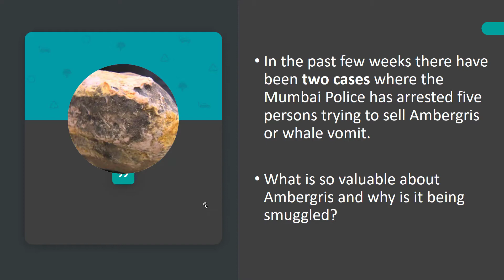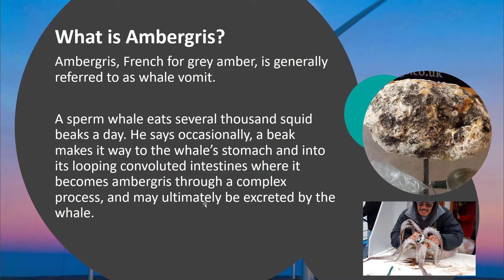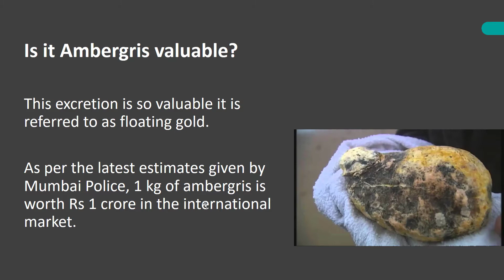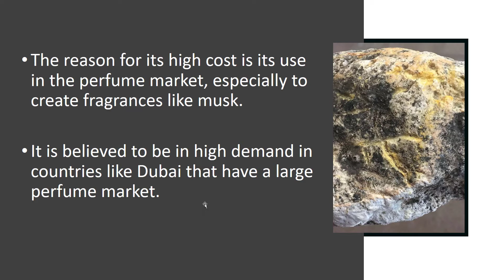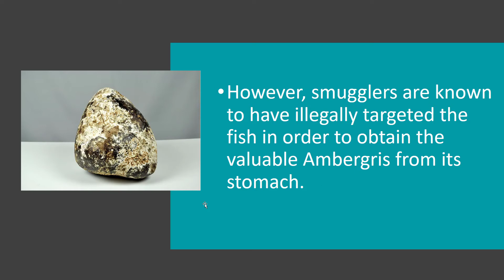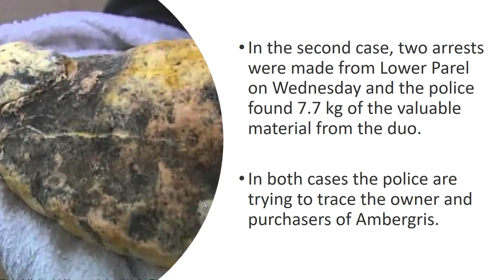What is Ambergris? | Why is this Whale Vomit so Valuable? | Why Is It Being Smuggled? | Proxy Gyan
Hurry up!! Ambergris, French for grey amber, is generally referred to as whale vomit.
A sperm whale eats several thousand squid beaks a day. He says occasionally, a beak makes it way to the whale’s stomach and into its looping convoluted intestines where it becomes ambergris through a complex process, and may ultimately be excreted by the whale.It is a solid waxy substance that floats around the surface of the water body and at times settles on the coast. German physician Franz Schwediawer in 1783 called it “preternaturally hardened whale dung. This excretion is so valuable it is referred to as floating gold. As per the latest estimates given by Mumbai Police, 1 kg of ambergris is worth Rs 1 crore in the international market. Find out more in-depth info about what is Ambergris and how valuable it is?  in this video edition.